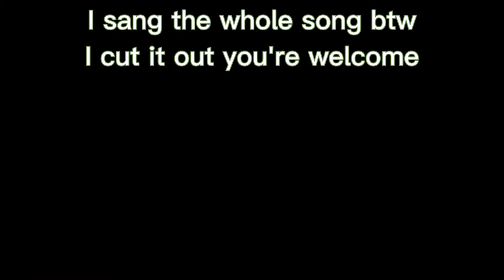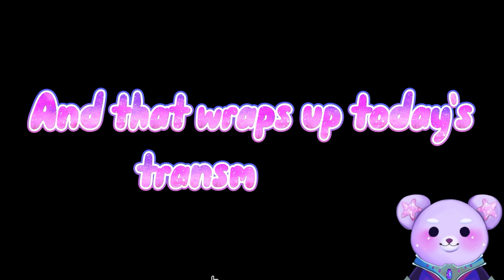Slaying Upright Beasts with the Winans! [ Mothmen 1966 II Transmission #8]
Greetings! This is Chapter 8 of Mothmen 1966!  I'll be uploading every Thursday. (?)
Looking for me? Right here!